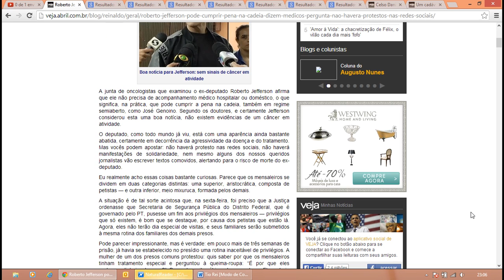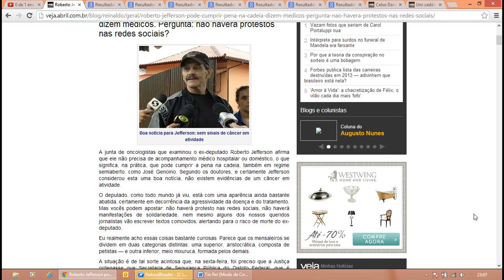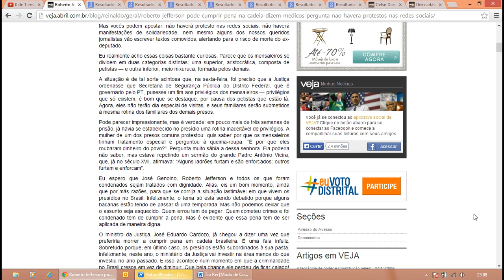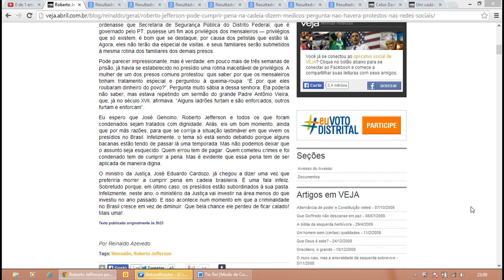Reinaldo Azevedo - Não haverá protestos nas redes sociais por Roberto Jefferson?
Roberto Jefferson pode cumprir pena na cadeia, dizem médicos.